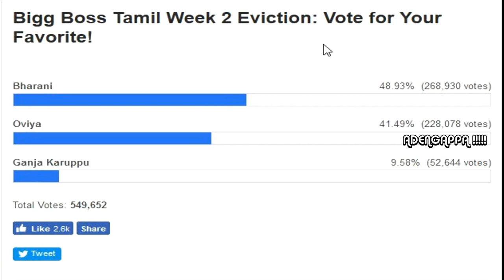Second Eviction Poll Results in Numbers Unseen Revealed - Big Boss Tamil!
Today the second eviction has happened in Bigg Boss Tamil Show and Comedian Kanja Karuppu got eliminated from the season. Vijay TV has carefully hidden the poll results from the audience and thereby claiming 1.5 crore votes registered which is debatable. One of the twitterati has posted the revealing poll results from the Bigg Boss Tamil show. The audience support is exclusively for Actor Bharani and Actress Oviya seems overwhelming for other contestants and they are deserving because of their goodwill.

Enjoy the video. Have fun. Don't Miss it.

Credits: Twitter post from Kutty Wilson - Eviction Poll Results

3:27 Poll Results can be seen